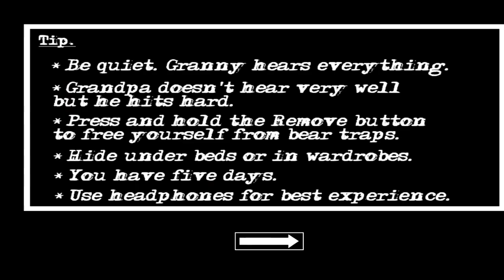Granny chapter two door escape #1 escape only day 1